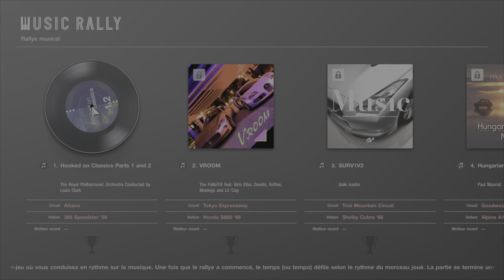Gran Turismo 7 PS5 trophée Remontée fantastique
À gagné 5 places ou plus en un seul tour.